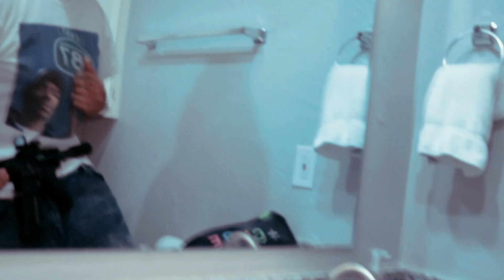Farrow Miyagi - NEVER (Official Video) | Shot